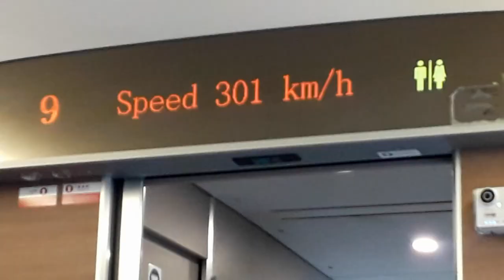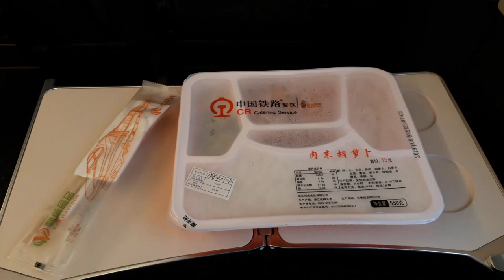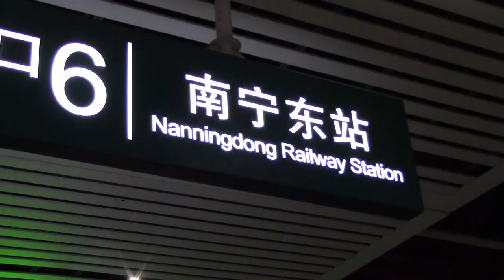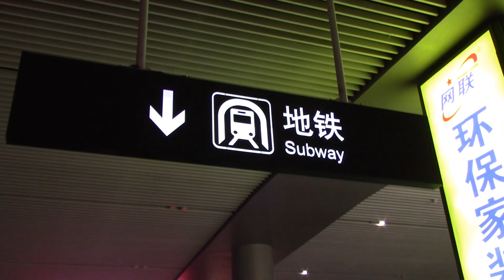CHINA HI-SPEED RAIL: Shanghai to Nanning. 11 hour bullet train ride with amazing scenery near Guilin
An 11 hour train ride is a long adventure, but when the journey is at 300 kmh it's even more special. Shanghai to Nanning is one of China's longest high-speed lines, and passes some spectacular scenery near Guilin.